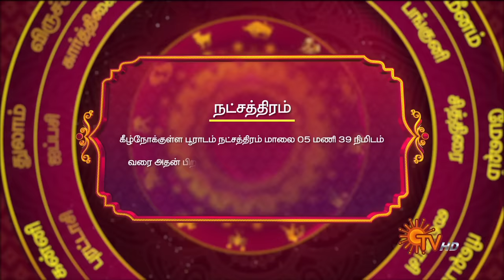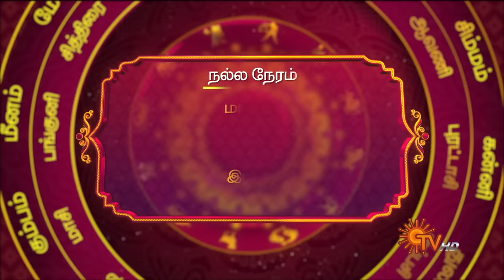Daily Horoscope | Rasi Palan | நல்ல காலம் பிறக்குது | ராசிபலன் | 11.01.2024